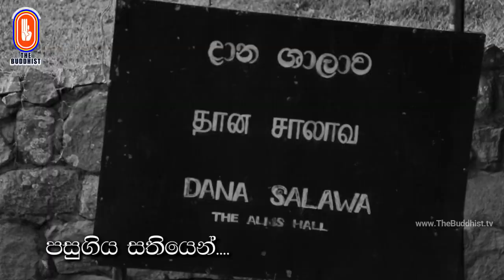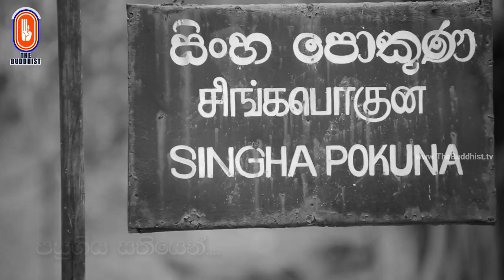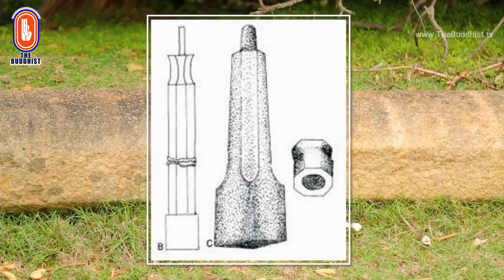Uruma Yathra || උරුම යාත්‍රා 2021-02-01 - Mihinthalaya (කණ්ටක චේතිය) Episode 05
"උරුම යාත්‍රා" වැඩසටහන් සඳහා පිවිසෙන්න...